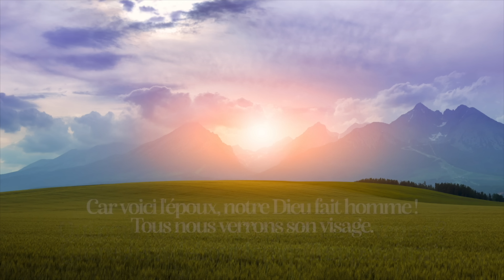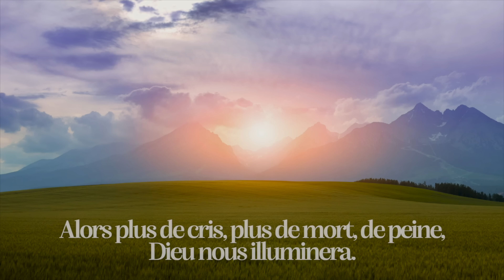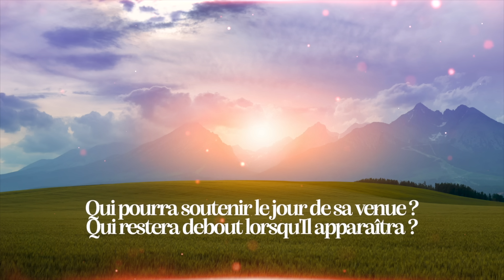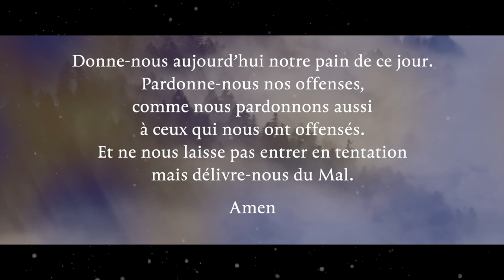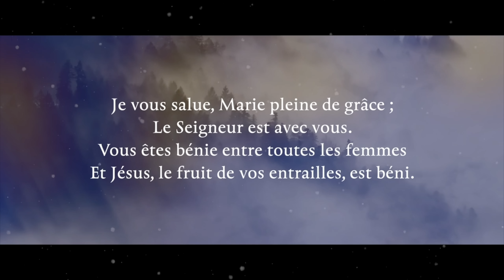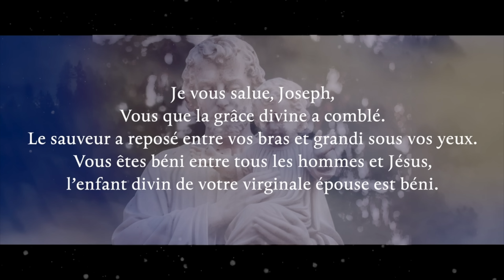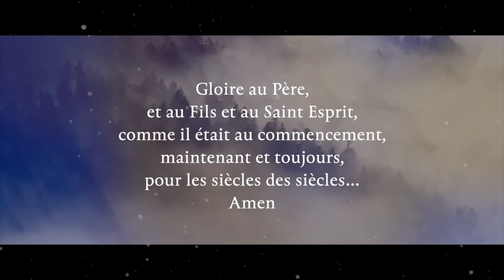Parole et Évangile du jour | Vendredi 15 mars • Jésus Roi de Gloire ?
🔅 Chant/Louange du jour : Voici le Seigneur, le Fils de Dieu

LECTURES DE LA MESSE
PREMIÈRE LECTURE
« Condamnons le juste à une mort infâme » (Sg 2, 1a.12-22)
Lecture du livre de la Sagesse

Les impies ne sont pas dans la vérité
lorsqu’ils raisonnent ainsi en eux-mêmes :
« Attirons le juste dans un piège, car il nous contrarie,
il s’oppose à nos entreprises,
il nous reproche de désobéir à la loi de Dieu,
et nous accuse d’infidélités à notre éducation.
Il prétend posséder la connaissance de Dieu,
et se nomme lui-même enfant du Seigneur.
Il est un démenti pour nos idées,
sa seule présence nous pèse ;
car il mène une vie en dehors du commun,
sa conduite est étrange.
Il nous tient pour des gens douteux,
se détourne de nos chemins comme de la boue.
Il proclame heureux le sort final des justes
et se vante d’avoir Dieu pour père.
Voyons si ses paroles sont vraies,
regardons comment il en sortira.
Si le juste est fils de Dieu,
Dieu l’assistera, et l’arrachera aux mains de ses adversaires.
Soumettons-le à des outrages et à des tourments ;
nous saurons ce que vaut sa douceur,
nous éprouverons sa patience.
Condamnons-le à une mort infâme,
puisque, dit-il, quelqu’un interviendra pour lui. »

C’est ainsi que raisonnent ces gens-là, mais ils s’égarent ;
leur méchanceté les a rendus aveugles.
Ils ne connaissent pas les secrets de Dieu,
ils n’espèrent pas que la sainteté puisse être récompensée,
ils n’estiment pas qu’une âme irréprochable puisse être glorifiée.

PSAUME
R/ Le Seigneur est proche du cœur brisé. (33, 19a)

Le Seigneur affronte les méchants
pour effacer de la terre leur mémoire.
Le Seigneur entend ceux qui l’appellent :
de toutes leurs angoisses, il les délivre.

Il est proche du cœur brisé,
il sauve l’esprit abattu.
Malheur sur malheur pour le juste,
mais le Seigneur chaque fois le délivre.

Il veille sur chacun de ses os :
pas un ne sera brisé.
Le Seigneur rachètera ses serviteurs :
pas de châtiment pour qui trouve en lui son refuge

ÉVANGILE
« On cherchait à l’arrêter, mais son heure n’était pas encore venue » (Jn 7, 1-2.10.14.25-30)
L’homme ne vit pas seulement de pain,
mais de toute parole qui sort de la bouche de Dieu.
et ta loi, délivrance. (Mt 4, 4b)

Jésus parcourait la Galilée :
il ne voulait pas parcourir la Judée
car les Juifs cherchaient à le tuer.
La fête juive des Tentes était proche.
Lorsque ses frères furent montés à Jérusalem
pour la fête,
il y monta lui aussi,
non pas ostensiblement, mais en secret.

On était déjà au milieu de la semaine de la fête
quand Jésus monta au Temple ; et là il enseignait.
Quelques habitants de Jérusalem disaient alors :
« N’est-ce pas celui qu’on cherche à tuer ?
Le voilà qui parle ouvertement,
et personne ne lui dit rien !
Nos chefs auraient-ils vraiment reconnu
que c’est lui le Christ ?
Mais lui, nous savons d’où il est.
Or, le Christ, quand il viendra,
personne ne saura d’où il est. »
Jésus, qui enseignait dans le Temple, s’écria :
« Vous me connaissez ?
Et vous savez d’où je suis ?
Je ne suis pas venu de moi-même :
mais il est véridique, Celui qui m’a envoyé,
lui que vous ne connaissez pas.
Moi, je le connais
parce que je viens d’auprès de lui,
et c’est lui qui m’a envoyé. »

On cherchait à l’arrêter,
mais personne ne mit la main sur lui
parce que son heure n’était pas encore venue.